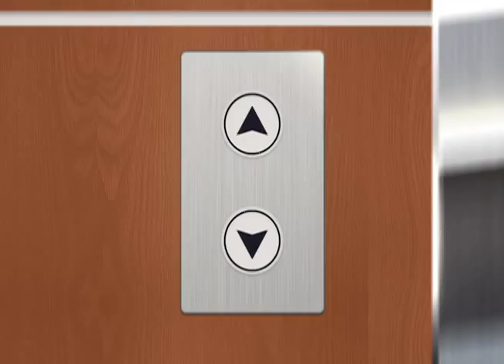Nueva comedia: Ground Floor